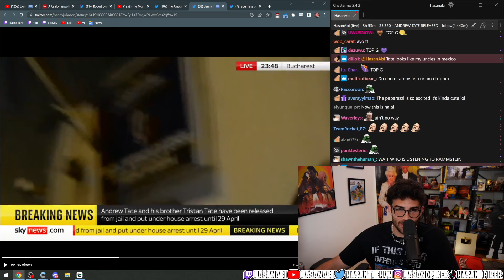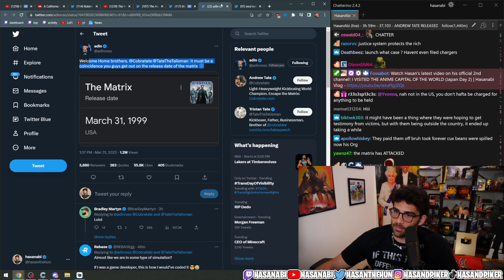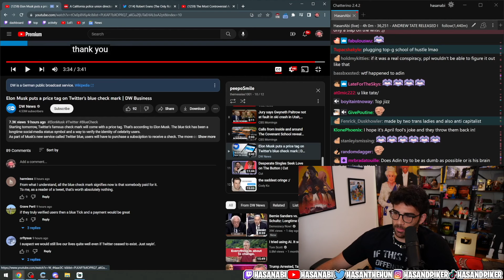Andrew Tate Has Been RELEASED From Prison! | HasanAbi Reacts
HasanAbi reacts to Andrew Tate and his brother Tristan Tate being released from Prison in Romania after three months and are now placed under house arrest.